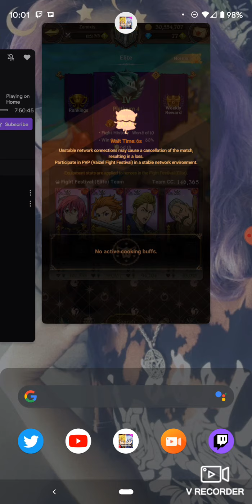7DS: Road to Champion! Elite PvP (#8)